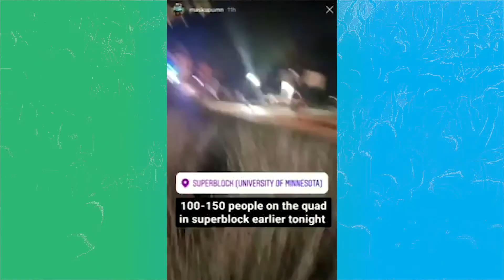What's it like to go to college in a pandemic?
College students have returned to campus for the first time since the pandemic shattered their spring semester — but campus is a different world from what they left behind back in March.

Schools have limited access to dorms, enacted curfews, provided access to testing and moved courses online, though these efforts to stop the spread of COVID-19 can only go so far when not all students are taking the precautions seriously.

So, we asked students across Minnesota to tell us what they think of all this, and to explain how the pandemic has affected their return to school. With all the chaos and uncertainty, the students we spoke to are wondering: Will they receive the same quality of education? Will they get sick? Will their grades suffer? Watch this latest episode of Tomorrow Together to hear their stories.

For more information on University COVID-19 response plans:
University of Minnesota
Metropolitan State University
University of St. Thomas
University of Wisconsin Eau Claire

In the next episode of Tomorrow Together, we’ll dig into the issues that are drawing young voters in Minnesota to the polls.